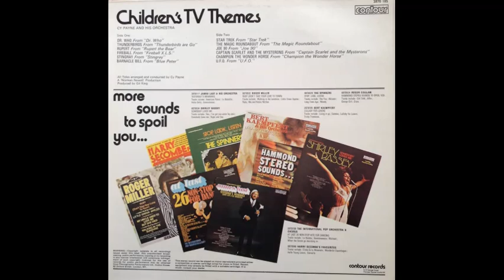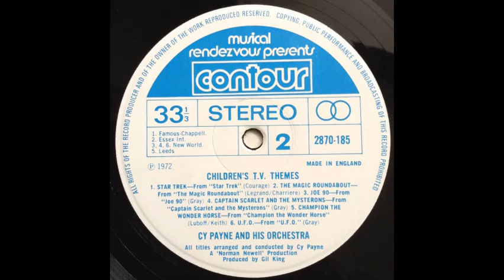Cy Payne & His Orchestra - Stingray (from "Stingray") [1972]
Track 5, of 12, from the 1972 album "Children's TV Themes".